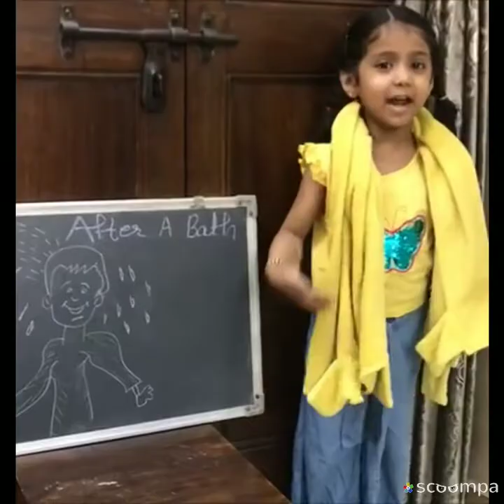After a bath